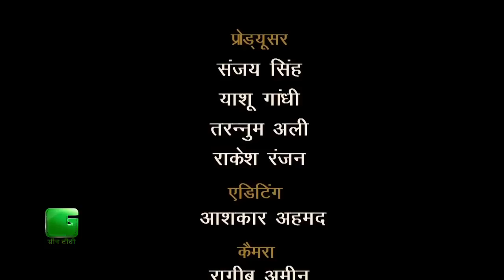Guava Farming (अमरूद की खेती) - In Baatein Kheti Ki - On Green TV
To know more about, Guava farming, Watch this video.